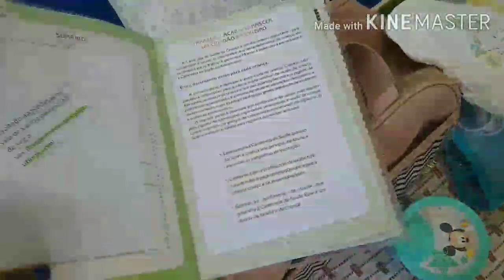VLOGÃO: COMPRAMOS O GUARDA-ROUPA?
📦 Quer nos enviar algo?  Ainda não temos caixa postal mas você pode enviar para:

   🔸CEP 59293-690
   🔸Rua: Fernando Rodrigues Lopes 157
Natal RN

    🔹Agência: 0995
    🔹Conta: 68536-4
BANCO BRADESCO